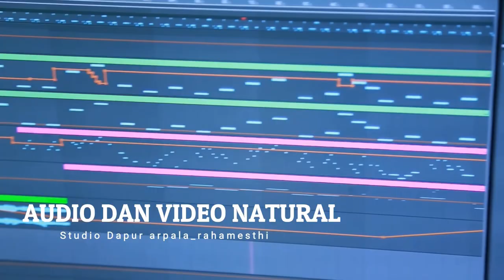EKSOTIS DAN DAMAI : DESTINASI SAWAH SURJAN JOGJAKARTA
Wisata Sawah Surjan mengusung tema persawahan yang disusun sedemikian rupa dengan bahan kerajinan bambu yang dibuat gasebo-gasebo, tempat panggung kesenian hingga gardu pandang yang sangat instagramable, sehingga Sobat arpala bisa menikmati keindahan alam persawahan dan menyaksikan hiburan kesenian yang disuguhkan. Wisata DIY kembali bertambah semarak dengan hadirnya destinasi baru wisata di daerah sisi barat daya.

Istilah Sawah Surjan mengacu pada morfologi dari lahan sawah yang jika dilihat dari atas tampak bergaris-garis seperti baju surjan yang biasa dipakai orang Jawa tempo dulu. Garis-garis tersebut terbentuk dari alur-alur tinggi dan rendah. Alur yang rendah atau bagian bawah yang bersifat akuatik ditanami padi, sedangkan bagian alur yang tinggi atau guludan yang bersifat kering ditanami palawija. Sistem ini merupakan bentuk adaptasi masyarakat petani terhadap topografi rendah dan mudah tergenang air.

Pembuatan guludan, yaitu tumpukan tanah yang dibuat memanjang menurut arah garis kontur, bertujuan untuk mengatur drainase. Pembuatan guludan untuk sistem drainase dibuat dengan menumpukkan tanah pada suatu jalur memanjang searah lereng, sehingga terbentuk di kiri kanan tumpukan tersebut saluran-saluran pembuangan air. Tinggi guludan dibuat sekitar 45-60 cm dari dasar saluran, dengan lebar berkisar antara 7-28 meter. Pembuatan saluran drainase dengan pembuatan guludan ini merupakan adaptasi petani terhadap kondisi lahan yang memiliki lereng kurang dari satu persen dan permeabilitas tanah rendah.

Wisata Sawah Surjan telah dibuka sejak pada tanggal 9 Februari 2022.
Lokasi  : Pleret, Panjatan, KP,  Daerah Istimewa Jogjakarta.

Wisata Sawah Surjan akan menghadirkan berbagai menu kuliner khas.
Wisata Sawah Surjan dibuka setiap hari & pada pukul
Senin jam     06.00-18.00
Selasa jam   06.00–18.00
Rabu jam      06.00–18.00
Kamis jam    06.00–18.00
Jumat jam    06.00–18.00
Sabtu jam     06.00–18.00
Minggu jam  06.00–07.00

Kamera : DSLR Professional

Keywords list :
wisata sawah sorjan
wisata sawah surjan
wisata sorjan
wisata jogja baru viral
wisata baru kulonprogo
wisata instagramable
destinasi wisata baru di jogja
sorjan
surjan
desa sorjan